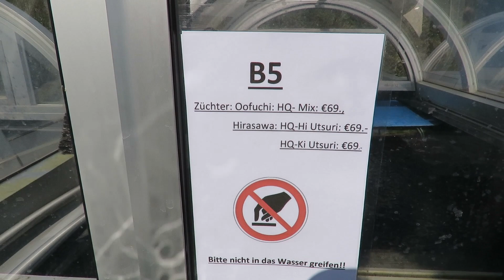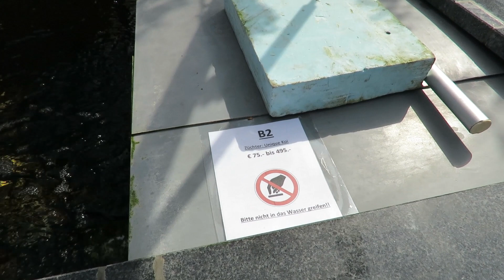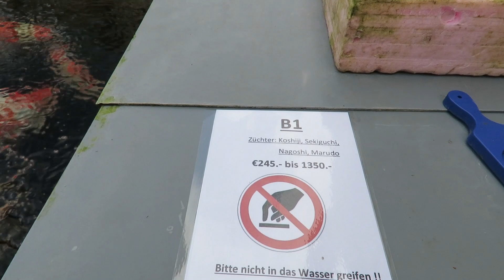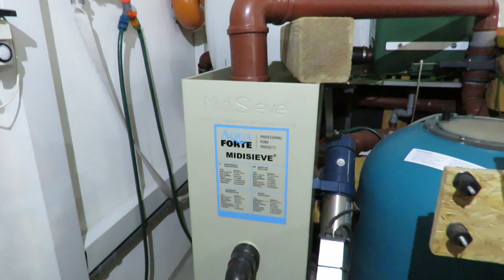Zu Besuch bei Koi Teufl in Niederösterreich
Hallo Zusammen,

heute gibt es nach längerer Zeit wieder einmal einen Händlerbesuch. Genauer gesagt war ich bei der Firma Koi Teufl in Wieselburg. Seit 2019 gibt es hier eine kleine aber feine Verkaufsanlage, und diese möchte ich Euch in dem Video etwas näher bringen.

Roland O.

Wer meine Projekte unterstützen möchte, findet weiter unten einen Link!